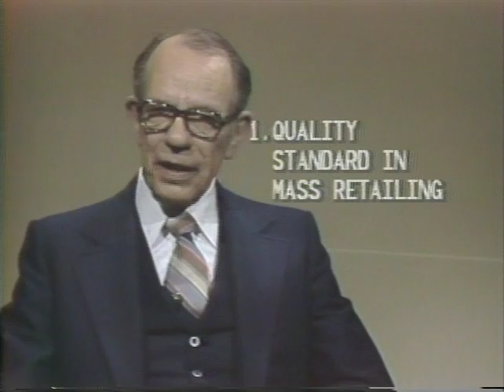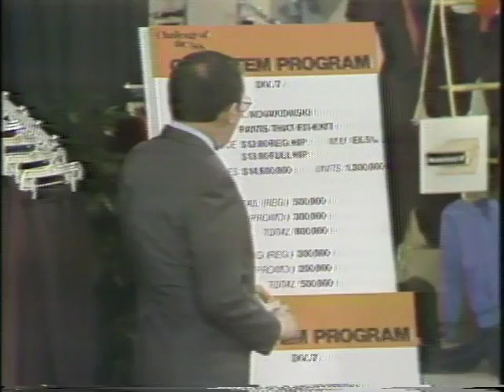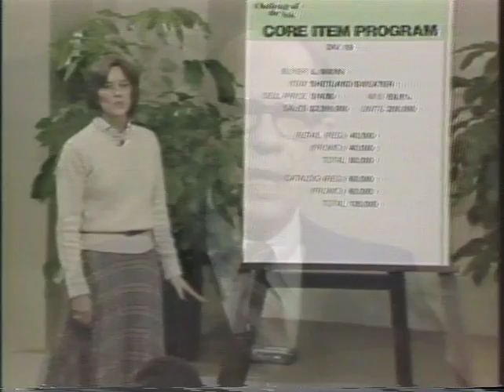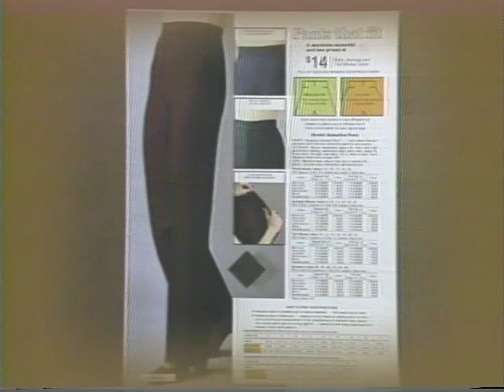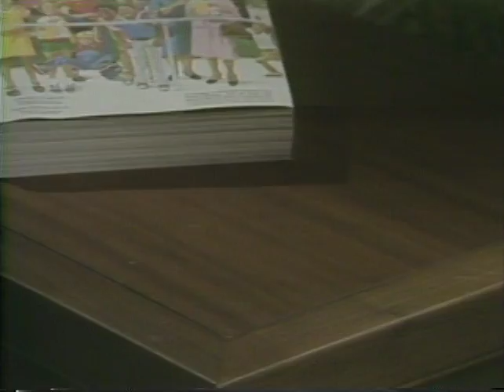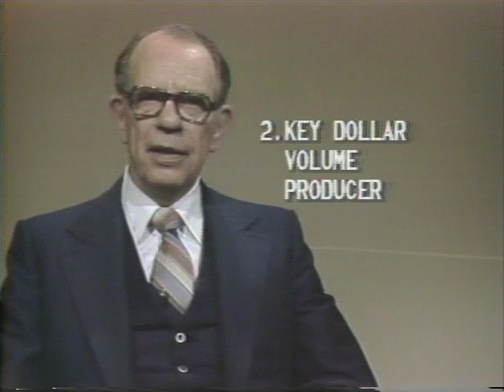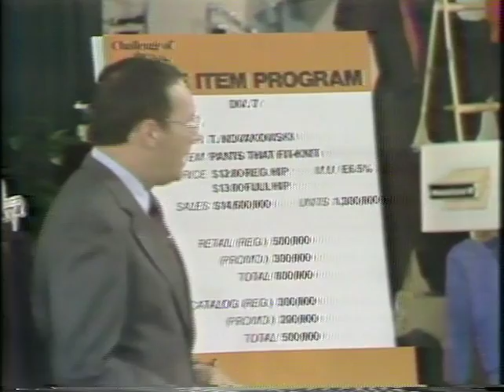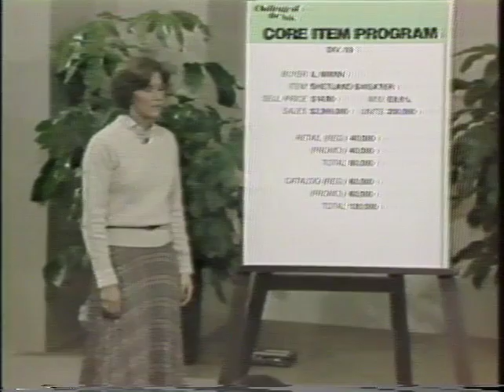1980 Sears Women's Apparel Group, featuring National Catalog Sales Manager Jerry Hofrenning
This video features my late grandfather, who was a National Catalog Sales Manager for Sears in the 1980s.  It was found recently by family.